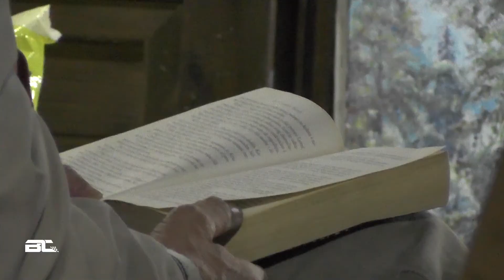51. Serbia Rally 2018 - Ceremonial Start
Highlights for friday night in 51. Serbia Rally 2018, round of Bulgarian Rally Championship, FIA Balkan Rally Trophy